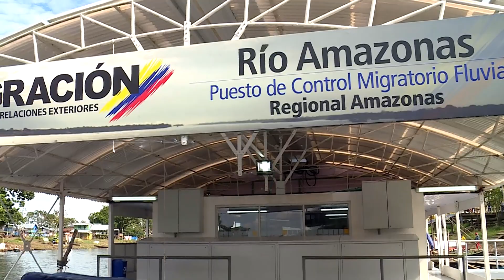IV Gabinete Binacional de Colombia y Perú - 27 de febrero de 2018 (Cartagena)